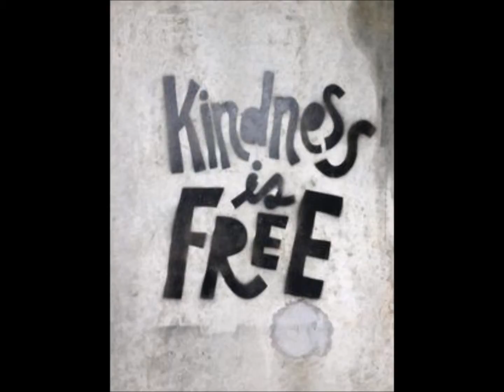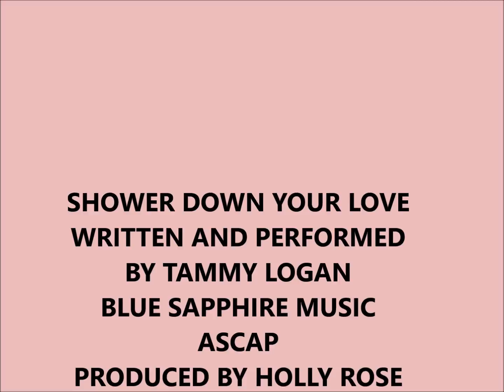SHOWER DOWN YOUR LOVE 2 (RAP VERSION)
SHOWER DOWN YOUR LOVE 2 RAP VERSION the prople in the picture gladly give of themselves to serve others who are on hard times.  where would this world be if it lacked compassion?  Thank GOD there are people with heart.
there are people who still care about others.  Please enjoy the music and don't forget to 'like' and 'share'